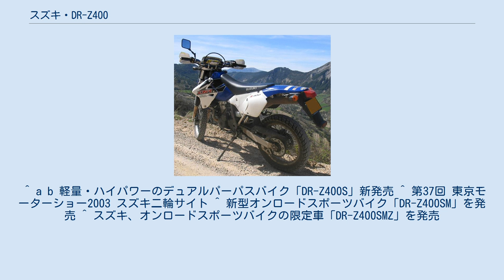スズキ・DR-Z400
DR-Z400（ディーアール-ゼットよんひゃく）とは、スズキが製造している排気量400ccの水冷4ストロークDOHC単気筒エンジンを搭載したオートバイのシリーズ車種である。
なお、2019年現在日本仕様の発売はされていない。
 DR-Z400Sは、2000年4月1日に発売された。
車体は市販レーサーRMをベースに開発されたクロームモリブデン鋼材。
そこに新開発された4サイクル水冷単気筒DOHC4バルブエンジンを搭載し、排ガス規制によって2ストロークマシンの生産が終了していく中で人気を博した。
 2008年に4ストロークマシンも排ガス規制強化の影響を受けることになったため、同年11月にメーカーから日本仕様の生産終了が公表された。
なお、2017年現在、北米仕様の生産は継続されている。
 DR-Z400SMは、2003年に行われた第37回東京モーターショーにてコンセプトモデルとして参考出品された「DR-Z400S スーパーモタード」を商品化したものである。
2004年12月1日に発売された。
 その名の通りDR-Z400Sをスーパーモタード仕様に改良したもので、エンジン等の基本設計はDR-Z400Sと変わらないが、足回りを中心にオンロード向けに大幅に改良しており、カタログスペックに現れないポテンシャルが高く評価され、スーパーモタードの枠に囚われずジムカーナなどのオンロードスポーツにも使用され、ベースとなったDR-Z400Sを超えヒット車種となった。
 2006年にはレンサル製のテーパーハンドルバーと、前後にアクスルスライダーが追加された。
 なお400Sと同様の理由で日本仕様は生産終了となったが、この車両も北米仕様とオセアニア仕様の生産は継続されている。
 車両解説 DR-Z400SMZは、DR-Z400SMの限定モデルである。
2007年1月30日に300台の限定販売された。
車体色に「グランブルーNo.2/ミスティックシルバーメタリック」を採用。
国内二輪車で初めて、ラジエーターシュラウド全体にフルラッピング工法を採用し、シルバーとブルーの専用グラフィックを施し、前後ホイールのアルミリムとハンドルバーにブルーのアルマイト処理を施している。
 DR-Z400は2000年4月1日、DR-Z400Sと同時に発売された競技用車両である。
S から保安部品を外して軽量化した仕様となっていた。
 DR-Z400Eは2007年に発売されたセルフスターターを標準装備した競技用車両である。
ケーヒンのFCR φ39 フラットバルブキャブレターを標準装備し49PSを発生した。
 いずれの車両も日本仕様の発売は終了となったが、保安部品を装備したオセアニア仕様は2013年現在も発売されている。
 ^ a b 軽量・ハイパワーのデュアルパーパスバイク「DR-Z400S」新発売 ^ 第37回 東京モーターショー2003 スズキ二輪サイト ^ 新型オンロードスポーツバイク「DR-Z400SM」を発売 ^ スズキ、オンロードスポーツバイクの限定車「DR-Z400SMZ」を発売